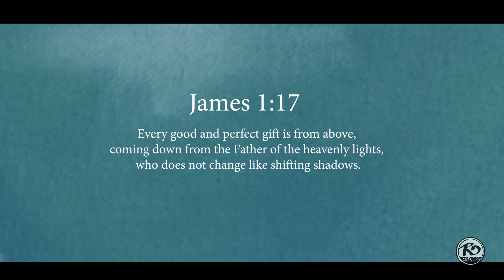THE MAKING | ARTWORK | Canvas oil painting | Rajnish Desai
Its my pleasure to bring to you yet another time lapse on the making of a couple portrait with Oil paints. Hoping to see you enjoy the process. This is a gift from God and i believe every body has a talent inside himself. However it is all to bring Glory to the Most high!